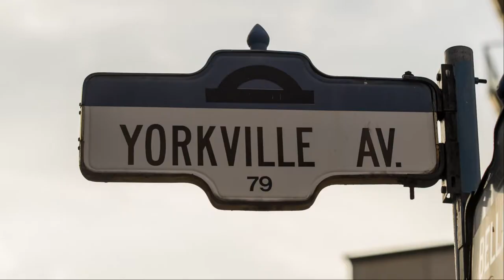Kat's Kosmic Blues [book trailer]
Katherine (‘Kat’) Wilson is nineteen years old in 1965 when she figures her life is officially over. Her father has dashed her hope of pursuing her art school dream, insisting that she act like a “proper young lady” and study to be a teacher. But after two years in university, she defies her parents and sets off for fashion design school in New York. Against the backdrop of flower power, the Vietnam War, race riots and the burgeoning women’s movement, Kat must navigate the chasm between her seemingly superficial desire to be a part of the fashion world and the real-life choices that will ultimately define who she really is. She discovers that creating the life she wants might be harder than she thought.